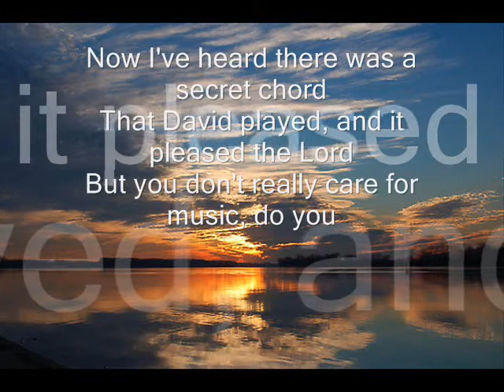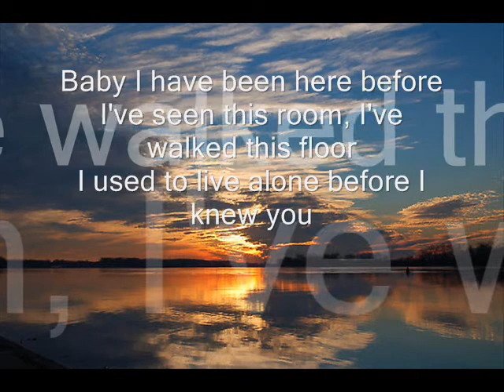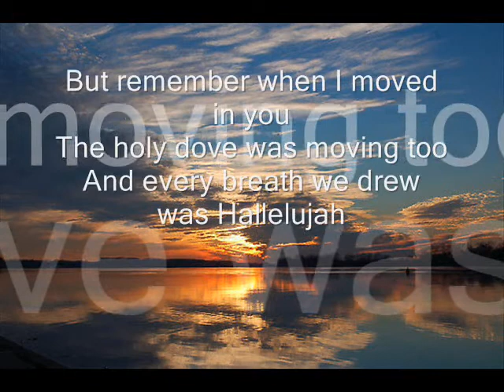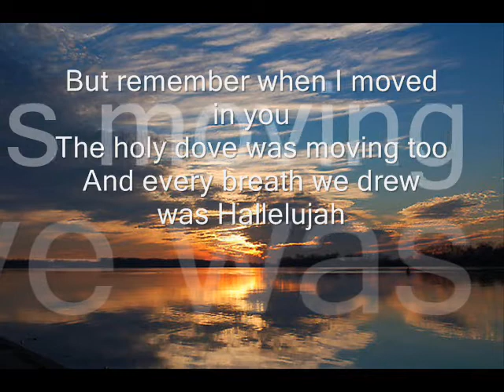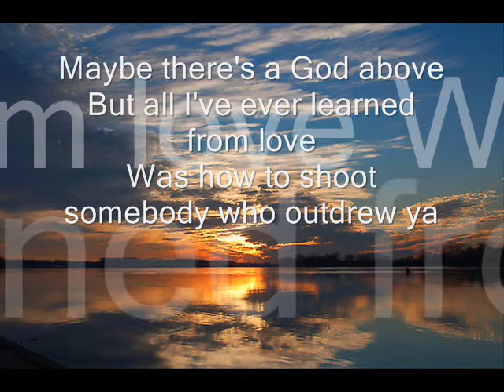Hallelujah - Yannick Schickel (cover)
hier ein cover von Hallelujah gesungen von Yannick Schickel.
here a cover from Hallelujah. Yannick Schickel is singing this song.